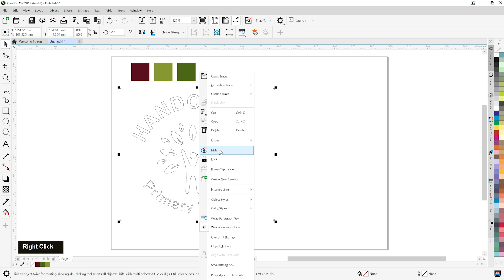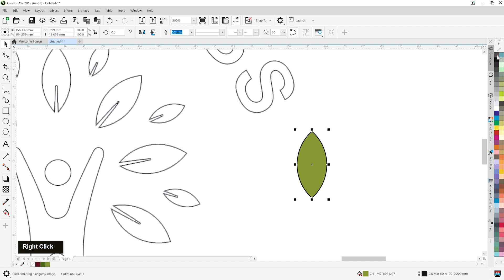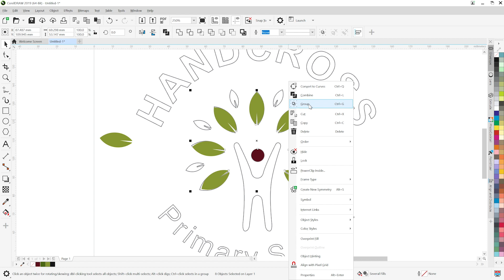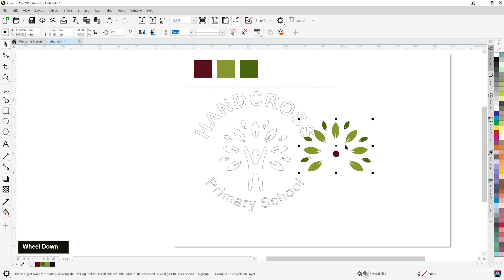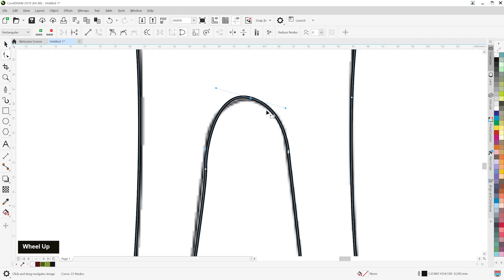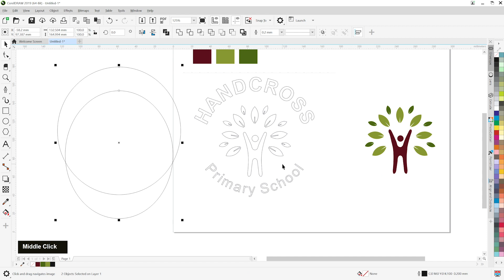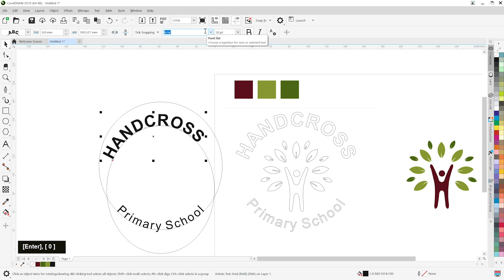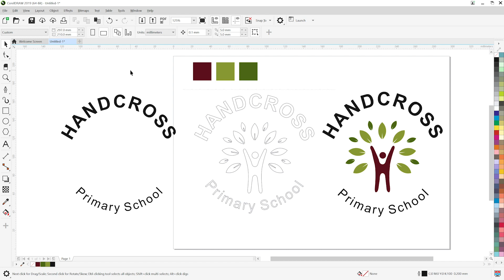Logo Design in coreldraw | Type Text in Circle Path